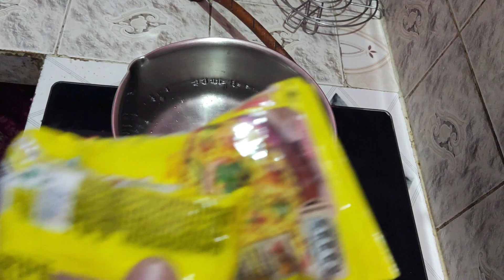ASMR Mukbang | Cheese Maggie | Cheese Sandwich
Hey Guys,
I'm Bishal from Kharagpur, started making mukbang videos.
Eat & Workout
Trying out Homemade Cheese Maggie and Cheese Sandwich
 A. Mukbang or Meokbang, also known as an eating show, is an online audiovisual broadcast in which a host consumes various quantities of food while interacting with the audience. It became popular in South Korea in 2010, and since then has become a global trend. Varieties of foods ranging from pizza to noodles are consumed in front of a camera.

A. Autonomous sensory meridian response (ASMR), sometimes auto sensory meridian response, is a tingling sensation that typically begins on the scalp and moves down the back of the neck and upper spine. A pleasant form of paresthesia,] it has been compared with auditory-tactile synesthesia and may overlap with frisson.